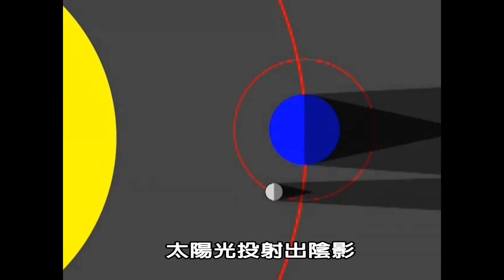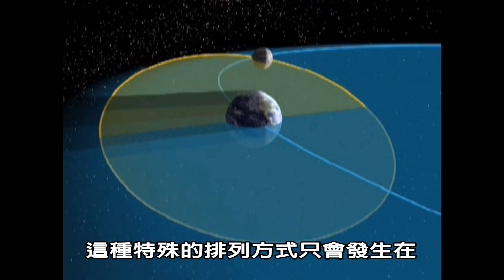「為什麼有月食?」 (天文趣趣問)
解說月食現象
原片名：What causes an eclipse of the Moon?